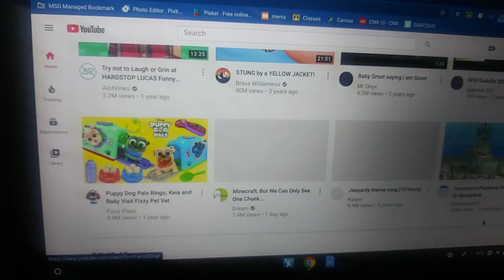TW Movie: The Purge